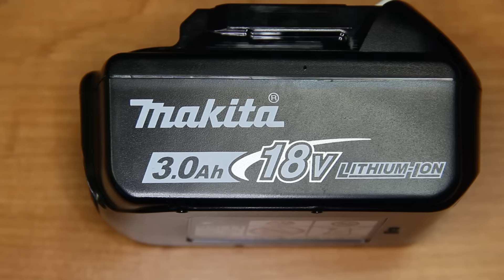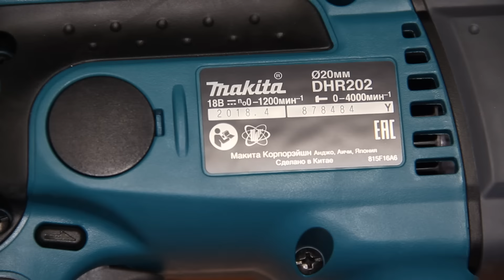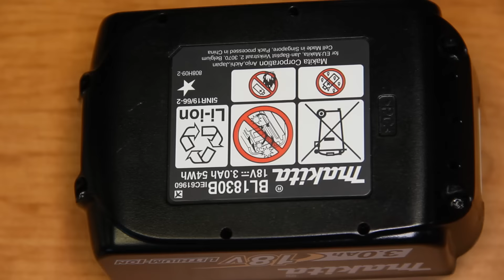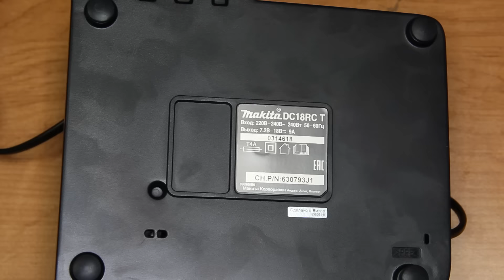Аккумуляторный перфоратор Makita DHR 202 / Cordless drill Makita DHR 202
Характеристики:
Основные
Обороты ( об/мин ) 0-1000
Число ударов ( уд/мин ) 0-4000
Патрон SDS plus
Макс. энергия удара ( Дж ) 1,9
Режимы работы сверление; сверление с ударом; долбление
Макс. диаметр сверления (бетон) ( мм ) 20
Макс. диаметр сверления (металл) ( мм ) 13
Макс. диаметр сверления (дерево) ( мм ) 26
Реверс есть
Напряжение аккумулятора ( В ) 18
Емкость аккумулятора ( А*ч ) 3
Какой инструмент купить? Подписываемся на канал, тут обзоры и ремонты электроинструмента, Bosch (Бош), Makita (Макита), DeWalt (Девольт),Интерскол, Hitachi (Хитачи) и другой инструмент, на канале вы множите увидеть весь инструмент изнутри